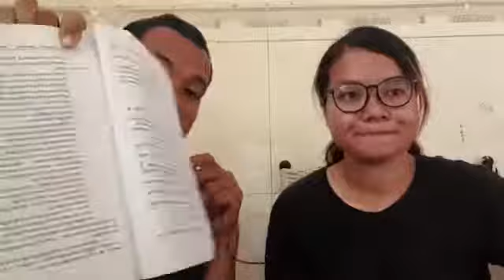រដ្ឋធម្មនុញ្ញត្រូវអនុញ្ញាតសិទ្ធិសំរាប់បោះឆ្នោតនិងឈរឈ្មោះអោយគេបោះឆ្នោតតាមរបៀបបោះឆ្នោតដោយសកលនិងស្មើភាព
បកស្រាយ ឧបសម្ព័ន្ធទី៥៖ បណ្ដាគោលការណ៍សម្រាប់រដ្ឋធម្មនុញ្ញថ្មីមួយរបស់កម្ពុជា

ចំនុចទី៤៖
រដ្ឋធម្មនុញ្ញត្រូវអនុញ្ញាតសិទ្ធិសំរាប់បោះឆ្នោត និងឈរឈ្មោះអោយគេបោះឆ្នោតតាមរបៀបបោះឆ្នោតដោយសកល និងស្មើភាព។

ទំព័រ ២០៧

នាទី អាន ព្រលឹងនយោបាយជាតិខ្មែរ ភាគ ៥១៦: កិច្ចព្រមព្រៀងស្ដីពីដំណោះស្រាយនយោបាយរួមមួយនៃជម្លោះកម្ពុជា

ថ្ងៃ អង្គារ ១ កើត ខែ ស្រាពណ៍ ឆ្នាំ ជូត ចត្វាស័ក ពុទ្ធសករាជ ២៥៦៤ ត្រូវថ្ងៃទី​ ២១ ខែ កក្កដា ឆ្នាំ ២០២០ ចាប់ពីម៉ោង៧:៣០~៨:៣០ ព្រឹក

or : @PeaceAccordsParis

ខ្លឹមសារទាំងស្រុងមិនត្រូវបានផ្លាស់ប្តូរ។

*សូមអរគុណ៕